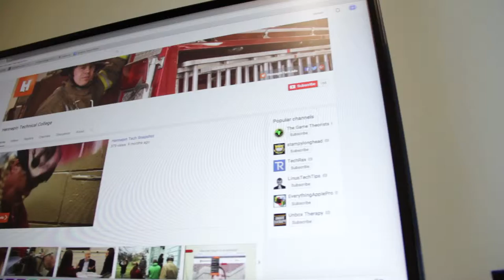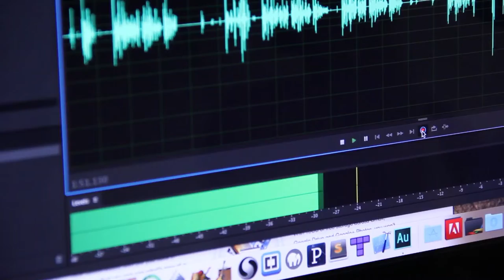Testimonial: Hennepin Technical College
Over the last two years, Hennepin Technical College has partnered with StoryTeller Media + Communications to create real videos showcasing the 160 programs offered to students. With more than 150,000 YouTube views, Hennepin Tech and StoryTeller are bringing potential students through the front door to show what really happens in the classroom.